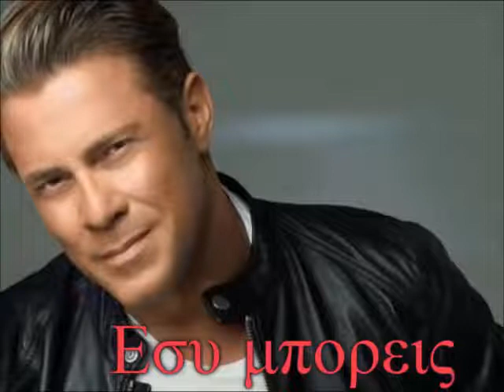Χρήστος Χολίδης - Εσύ μπορείς refren